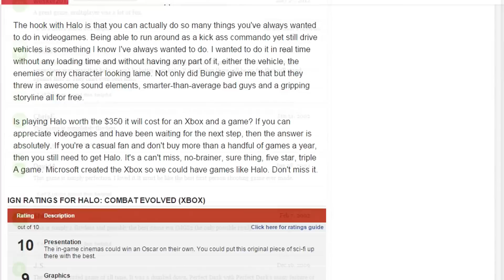Halo Combat Evolved... 14 Years Later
Lucas Raycevick revisits Halo: Combat Evolved to see if it's still as great as everyone said it was.

Timeline:
Intro - 0:00
Back In The Day - 2:06
New Kids, New Tricks - 4:09
Blue Skies And Blood - 8:16
But I Just Want To Shoot Things - 11:19
"Deathmatch" Is So 90's! - 19:06
Four(ish) Of A Kind - 25:38
The End Of The Beginning - 28:38

for reviews, previews and features!